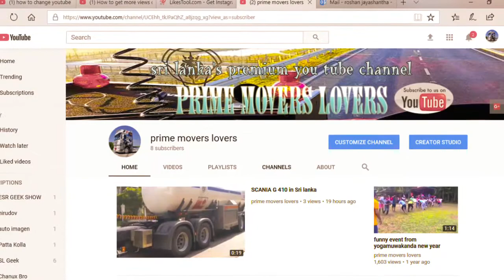prime movers lovers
trailer video